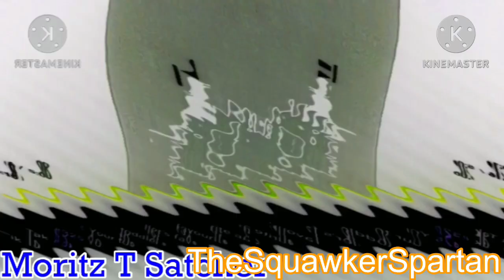Emily’s Wand Powers Effects Round 4 Vs Everyone